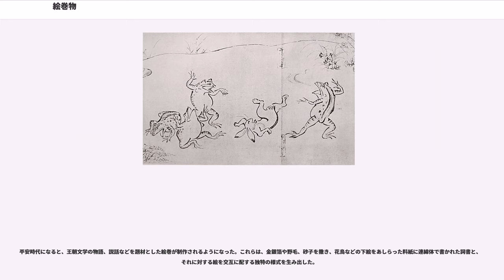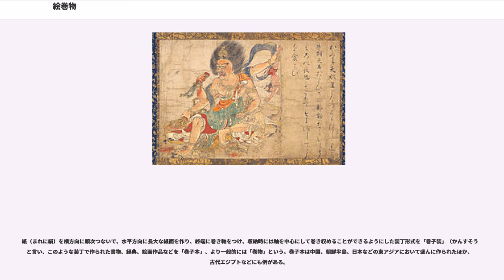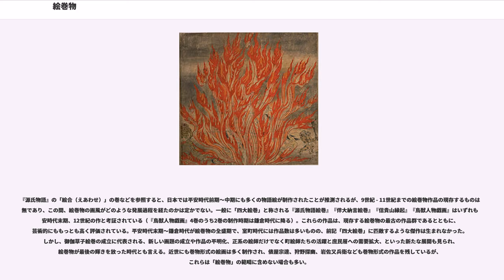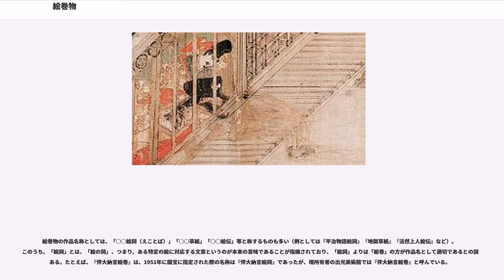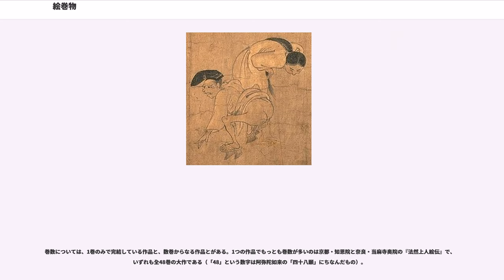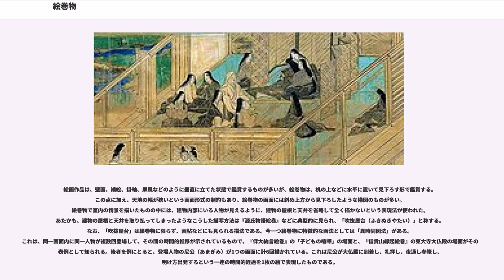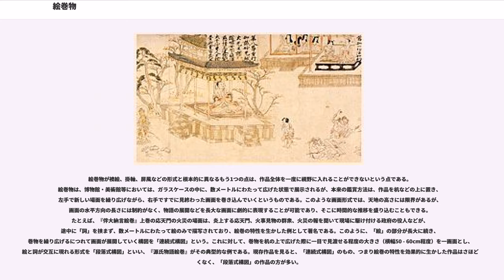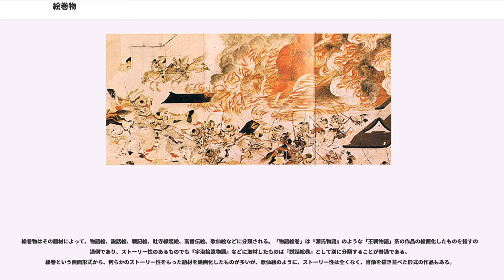絵巻物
絵巻物（えまきもの）は、日本の絵画形式の1つで、横長の紙（または絹）を水平方向につないで長大な画面を作り、情景や物語などを連続して表現したもの。「絵巻」とも言う。絵画とそれを説明する詞書が交互に現われるものが多いが、絵画のみのものもある。

最初の絵巻物は、奈良時代に制作された『絵因果経』であると言われる。これは巻物の下段に経文、上段にそれを絵解きする絵画を配したものである。

平安時代になると、王朝文学の物語、説話などを題材とした絵巻が制作されるようになった。これらは、金銀箔や野毛、砂子を撒き、花鳥などの下絵をあしらった料紙に連綿体で書かれた詞書と、それに対する絵を交互に配する独特の様式を生み出した。

物語絵巻は、『枕草子』『伊勢物語』『源氏物語』『宇治拾遺物語』などを、独特の表現で描写し、特に『源氏物語絵巻』は、濃厚な色彩で貴族の生活を描き、家屋は屋根を省略した吹抜屋台で描かれていて、当時の住居の状況や建具の使用状況などが一望できる。

鎌倉時代には、歌仙絵巻、戦記絵巻、そして寺社縁起や高僧の伝記絵巻などが多く制作された。

『源氏物語絵巻』・『信貴山縁起』・『伴大納言絵巻』・『鳥獣人物戯画』を、日本の四大絵巻物と称される。

紙（まれに絹）を横方向に順次つないで、水平方向に長大な紙面を作り、終端に巻き軸をつけ、収納時には軸を中心にして巻き収めることができるようにした装丁形式を「巻子装」（かんすそう）と言い、このような装丁で作られた書物、経典、絵画作品などを「巻子本」、より一般的には「巻物」という。巻子本は中国、朝鮮半島、日本などの東アジアにおいて盛んに作られたほか、古代エジプトなどにも例がある。

「絵巻物」ないし「絵巻」とは、巻子装の絵画作品の意であるが、日本美術史用語における「絵巻物」とは、日本で制作された、主として大和絵様式の作品を指すのが通常であり、さらに範囲を限定して、平安時代から室町時代の作品に限って「絵巻物」と呼ぶ場合もある。中国で制作された同様の装丁の絵画作品は「画巻」「図巻」等と呼ぶのが普通であり、日本人の作品であっても、水墨画家雪舟の『山水長巻』のような作品については、「絵巻物」とは呼ばないのが普通である。

日本では、奈良時代に『絵因果経』と通称される絵解き経典が数本制作されている。これは、巻物の紙面の下半分には釈迦の前世と成仏について述べた経典の本文を書写し、上半分には経典の内容に対応する絵画を描いたものである。ここに描かれた絵画は非常に素朴な様式のものである。『絵因果経』を日本の絵巻物のルーツだとする見方のある一方で、平安時代以降の絵巻物とは直接の影響関係はないとする見方もある。

『源氏物語』の「絵合（えあわせ）」の巻などを参照すると、日本では平安時代前期～中期にも多くの物語絵が制作されたことが推測されるが、9世紀 - 11世紀までの絵巻物作品の現存するものは皆無であり、この間、絵巻物の画風がどのような発展過程を経たのかは定かでない。一般に「四大絵巻」と称される『源氏物語絵巻』『伴大納言絵巻』『信貴山縁起』『鳥獣人物戯画』はいずれも平安時代末期、12世紀の作と考証されている（『鳥獣人物戯画』4巻のうち2巻の制作時期は鎌倉時代に降る）。これらの作品は、現存する絵巻物の最古の作品群であるとともに、芸術的にももっとも高く評価されている。平安時代末期～鎌倉時代が絵巻物の全盛期で、室町時代には作品数は多いものの、前記「四大絵巻」に匹敵するような傑作は生まれなかった。しかし、御伽草子絵巻の成立に代表される、新しい画題の成立や作品の平明化、正系の絵師だけでなく町絵師たちの活躍と庶民層への需要拡大、といった新たな展開も見られ、絵巻物が最後の輝きを放った時代とも言える。近世にも巻物形式の絵画は多く制作され、俵屋宗達、狩野探幽、岩佐又兵衛なども巻物形式の作品を残しているが、これらは「絵巻物」の範疇に含めない場合も多い。

「絵巻」という語には、『源氏物語絵巻』『紫式部日記絵巻』のように、作品名に「○○絵巻」と付けて巻子装の作品であることを表す用法と、巻子形式の絵画を総称した概念として「絵巻」ないし「絵巻物」と呼ぶ場合とがある。ただし、これらの「絵巻」「絵巻物」の語は、近世になって使われだしたもので、中世以前の記録では単に「○○絵」と呼ばれている。

絵巻物の作品名称としては、「○○絵詞（えことば）」「○○草紙」「...